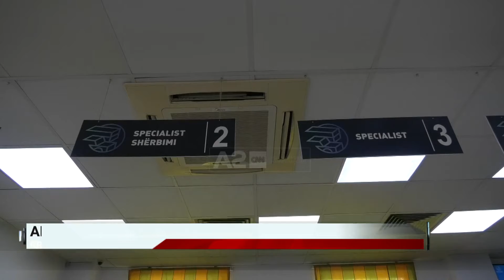Taksat e automjeteve, Gjirokastër, një pjesë e debitorëve janë mjete shtetërore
Drejtoria Rajonale e shërbimit të transportit rrugor për qarkun e Gjirokastrës ka nisur penalitete për të gjithë ata pronarë fizikë apo institucione që kanë detyrime të papaguara për mjetet që disponojnë.

Sipas të dhënave zyrtare, janë mbi 3 mijë automjete, që bëjnë 17 për qind të numrit total të automjeteve të regjistruara në këtë drejtori, rezultojnë debitore.